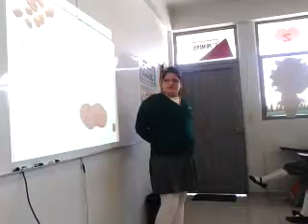Malau 5th grade